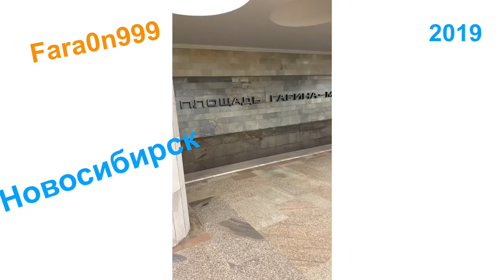Новосибирск вечер весна